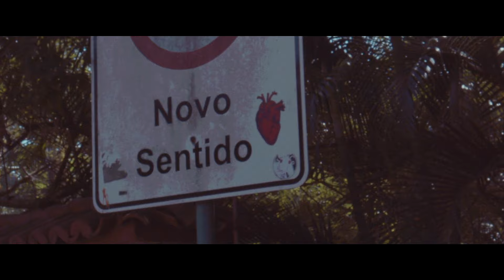Morgado - Mar de Mim (Prod. Dj Caique)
Álbum: Coligações Expressivas 5
Som: Mar de Mim
Artista: Morgado
Backing Vocal - Damiana Sadili
Produção Dj Caique
Mixagem e Masterização: Dj Caique

VÍDEO:
Produção audiovisual: @guaxarec
Ficha técnica :
Roteiro Marcelo morgado Eduardo furlan
Produção
Daniel Nobre
Renan Mendonça
Direção
Daniel Nobre
Renan Mendonça
Direção de fotografia
Daniel Nobre
Renan Mendonça
Atriz thuany Andrade